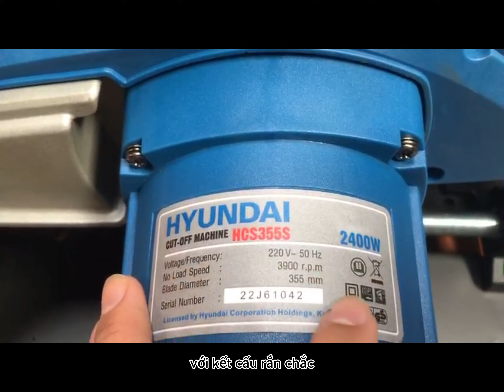Máy cắt sắt chạy điện đang được ưa chộng nhất trên thị trường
⭕ Chúng tôi chuyên cung cấp các loại máy như:  máy cơ khí, máy nông nghiệp, máy lâm nghiệp, máy công nghiệp, máy rửa xe, phụ tùng máy móc, thiết bị thí nghiệm và kiểm định xây dựng.